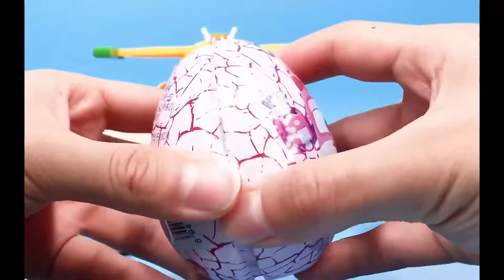Colored Mud Funny Egg Toys Episode 403 Insect expert Bucky Mud Funny Eggs Demolition Lechi Funny Egg